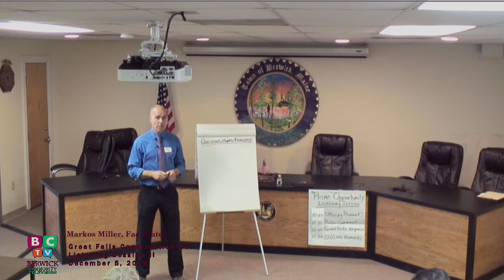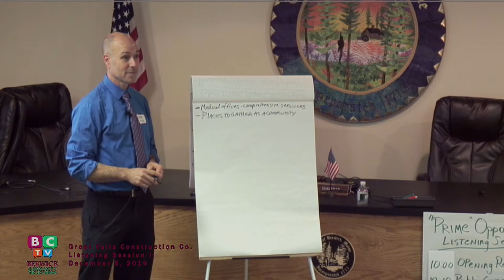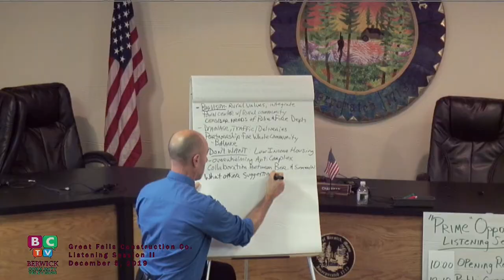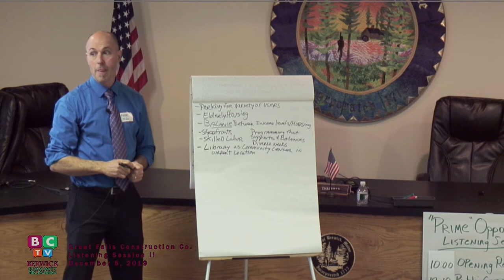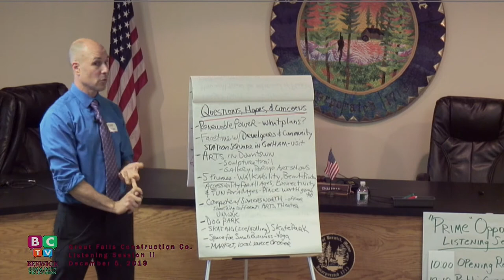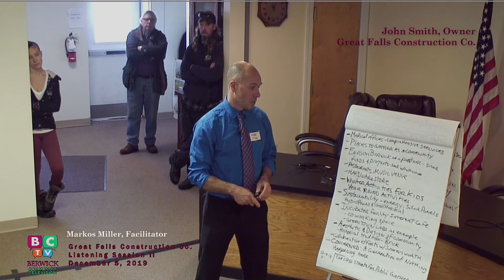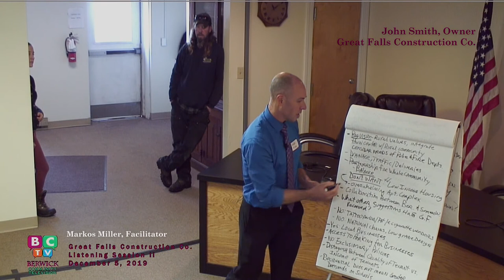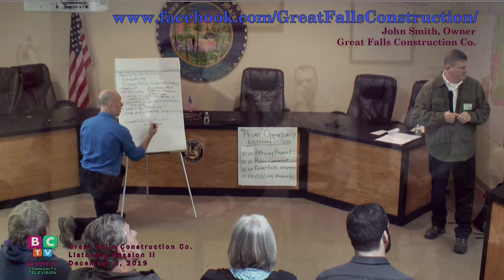Great Falls Listening Session 2 -